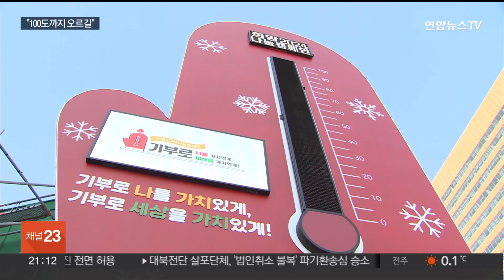'사랑의 온도탑' 제막…한파 녹이는 기부천사들 / 연합뉴스TV (YonhapnewsTV)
'사랑의 온도탑' 제막…한파 녹이는 기부천사들
[뉴스리뷰]

[앵커]

오늘(1일) 오후 서울 광화문광장에서 '사랑의 온도탑' 제막식이 열렸습니다.

연말연시를 맞아 진행되는 나눔 캠페인의 일환인데요.

추워진 날씨 속에 전국 곳곳에선 이웃을 생각하는 얼굴없는 천사들의 기부 행렬이 벌써부터 이어지고 있습니다.

최진경 기자입니다.

[기자]

[현장음] "셋, 둘, 하나! 눌러 주세요!"

버튼을 누르자 수은주가 빨갛게 차오릅니다.

서울 광화문광장에서 '사랑의 온도탑' 제막식이 열렸습니다.

올해 목표액은 4,349억 원으로 작년보다 300억 원 가량 높아졌습니다.

[오세훈 / 서울시장] "우리 사회에는 원래 마음이 따뜻한 분들이 많이 계시잖아요. 110도, 120도, 더 뚫고 올라가지 않을까 희망 섞인 기대를 하고요."

이 빨간색 손모아 장갑이 바로 '사랑의 온도탑'입니다.

목표액의 1%가 모일 때마다 수은주도 1도씩 올라갑니다.

이번 캠페인은 전국 17개 시·도에서 내년 1월 말까지 진행됩니다.

겨울 길목에 바짝 다가선 가운데 전국 곳곳에서 나눔의 손길이 벌써부터 이어지고 있습니다.

지난달 27일 전북 완주군 비봉면에는 20㎏짜리 쌀 다섯 포대가 전해졌습니다.

자신의 신분을 밝히지 않은 이 얼굴없는 천사는 벌써 6년째 이곳에 직접 수확한 쌀을 기부하고 있습니다.

[전북 완주군 비봉면 관계자] "여기가 그분 고향이시더라고요. 이분이 이제 타지로 나가서 사시는데… 고향을 사랑하는 마음으로 주신다고…."

경북 영주시 평은면에서도 익명의 기부자가 5㎏짜리 쌀 61포를 기탁했다는 소식이 들려왔습니다.

비슷한 시기 전북 정읍시 연지동에 사는 한 기초생활수급자는 어려운 이웃을 위해 써달라며, 주민센터에 평생 모은 4천만 원을 전하기도 했습니다.

날은 추워졌지만, 이웃을 생각하는 사람들의 마음은 따스합니다.